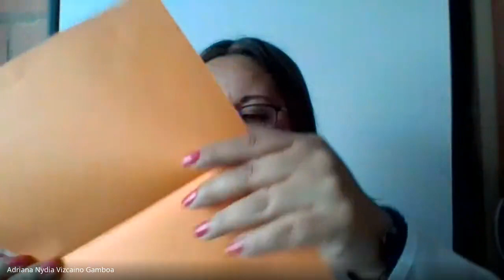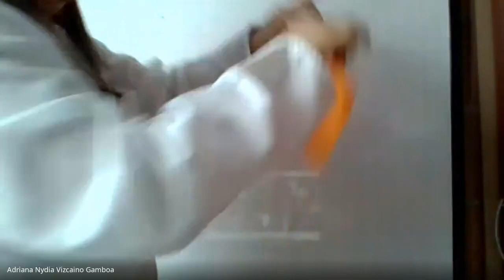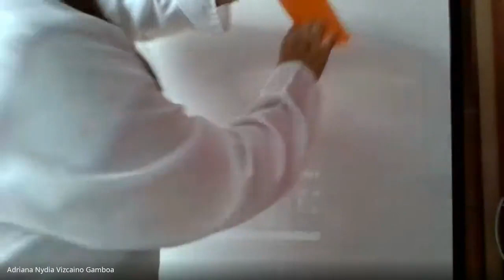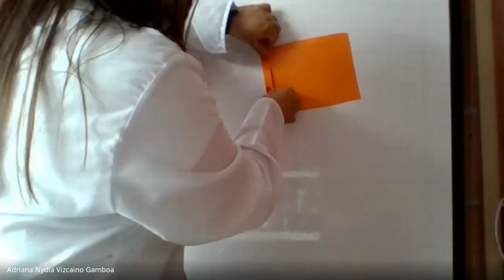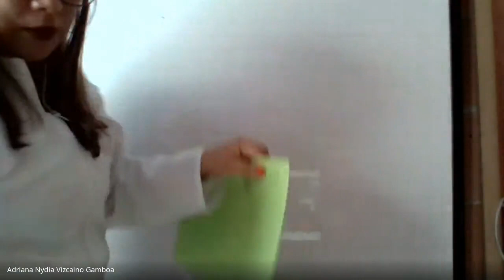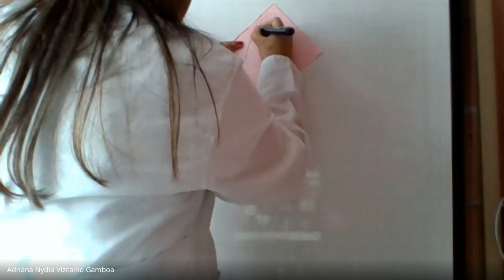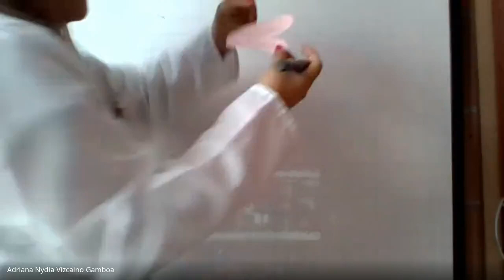Diseño Gráfico transición Manualidad con papel 07 04 21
Diseño Gráfico transición
Manualidad con papel 07 04 21